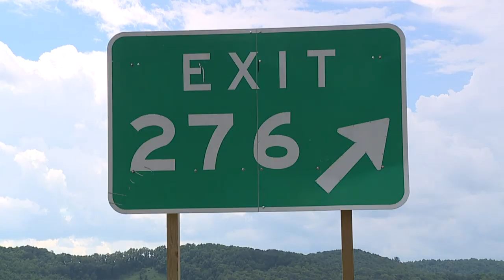Wilkes County road rage shooting kills father, injures son